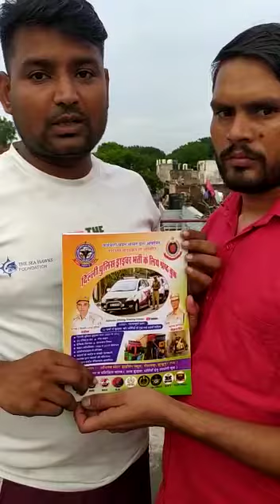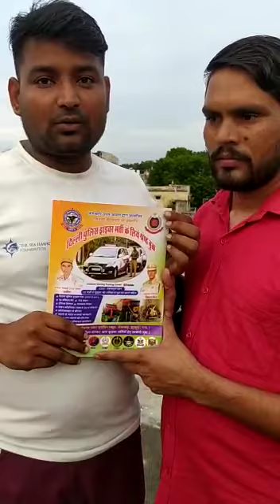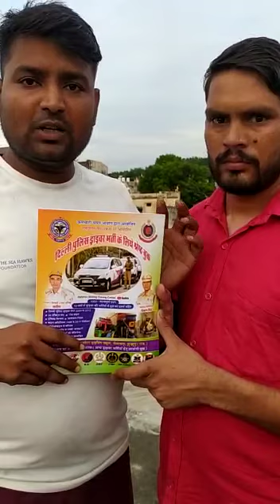DELHI POLICE DRIVER BEST BOOK | publish by Abhinav driving centre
दिल्ली पुलिस ड्राईवर भर्ती 2022 ऑनलाइन क्लास अप्प लिंक डेल्ही पुलिस ड्राईवर की ऑनलाइन बुक खरीदे फलिप्कार्ट या अमेजोन से